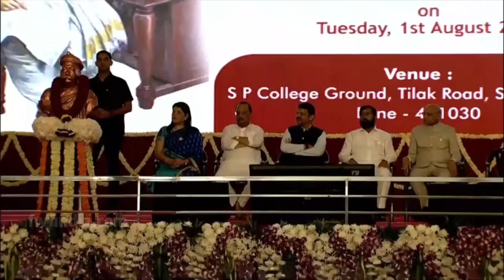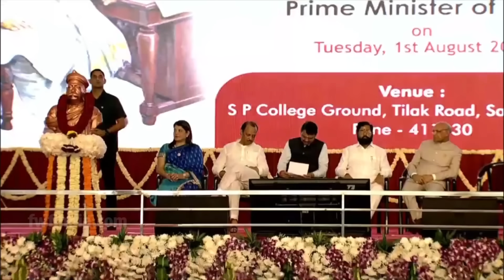मंच पर सामने बैठे थे शरद पवार PM Modi ने कह दी ये बड़ी बात और फिर जो हुआ...खिलखिला उठे Ajeet| Pawar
Live   PM Shri Narendra Modi attends Lokmanya Tilak Award Ceremony 2023 in Pune, Maharashtra
PM Modi On Sharad Pawar ,Modi Pawar Meet